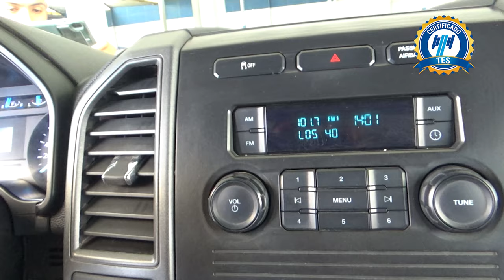Ford / F-350 / 2018 - 18295